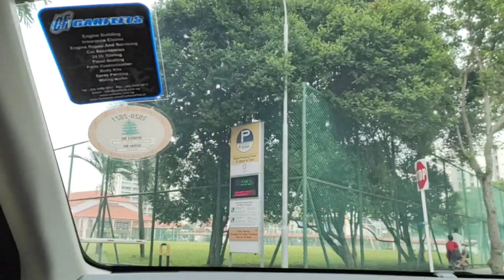"MINGGUKU NEMANI NENEK BELI SARAPAN UNTUK SAUDARANYA."